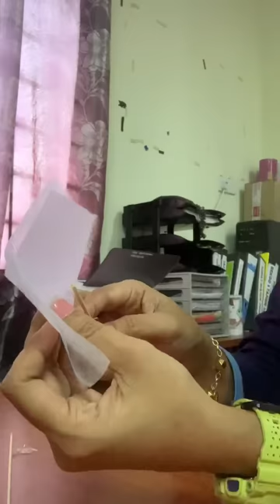How to make ferrero rocher bouquet with baby breath 🎈